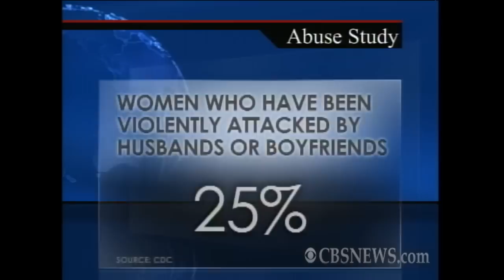Marriage study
Clinical psychologist Dr. Jeff Gardere, discusses why fewer people are getting married and while others are waiting longer to do so.